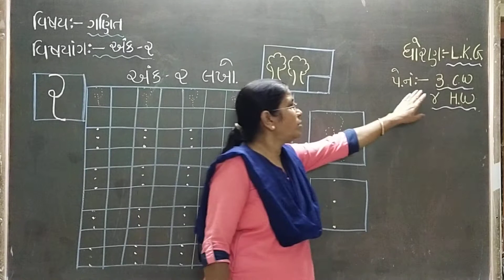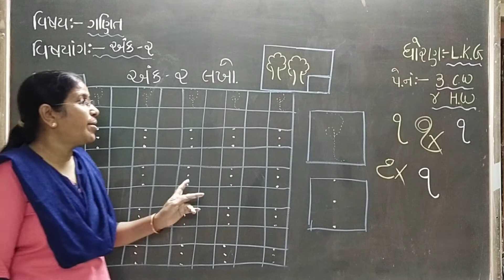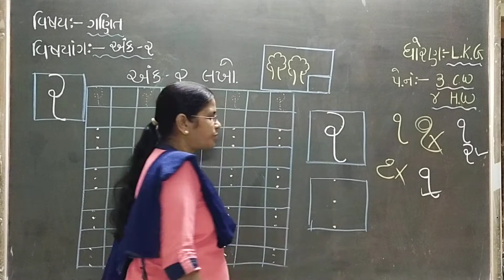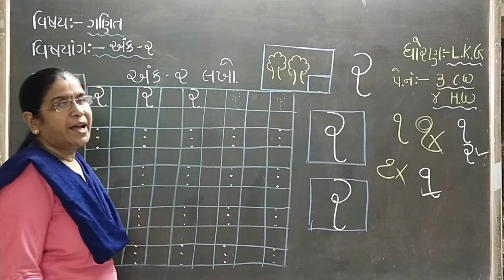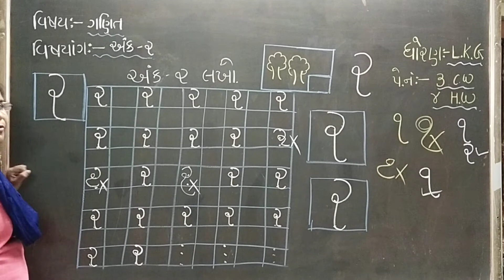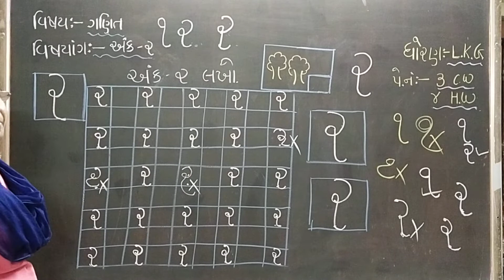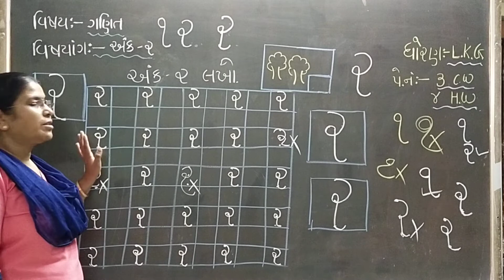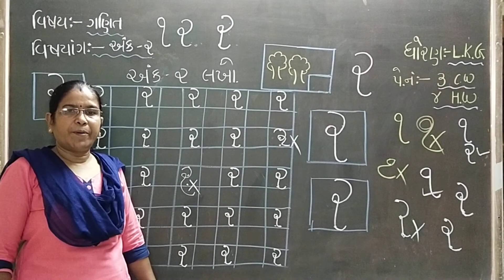6 7 2021 gm L K G maths